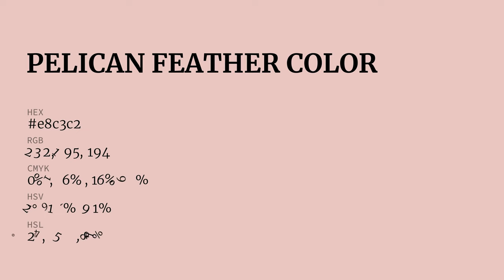Pelican Feather color e8c3c2 hex color - Orange color - Cool color e8c3c2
What color is Pelican Feather ? e8c3c2 hex color - Orange color - Cool color e8c3c2

Hex e8c3c2 Color Code is also known as Pelican Feather color.